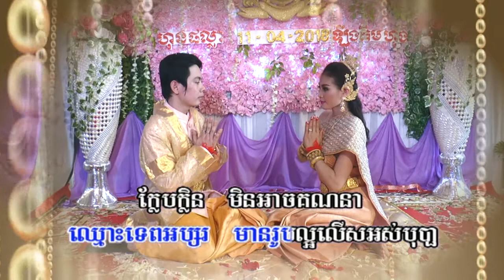Wedding Hon Phalla & Loeng Kimhong 11.04.2018 Part02